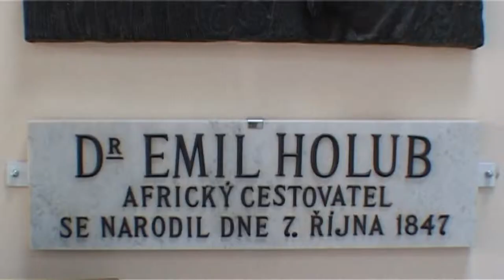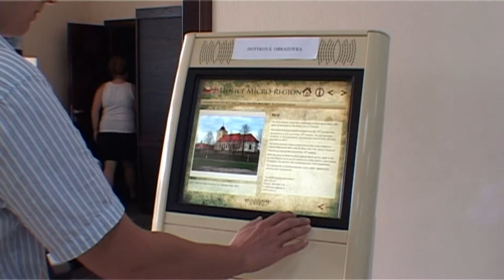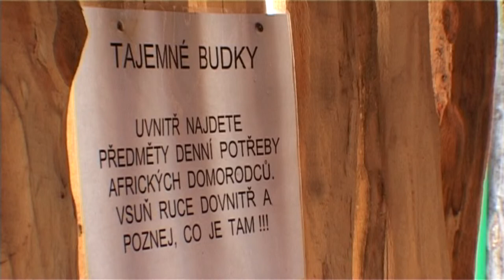Holice - Památník Dr.E.Holuba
Další kroky Špacíru Šimona Pečenky nás zavedou za kouskem Afriky do města Holice.
Zláká Vás naše obrazová zkratka k návštěvě tohoto místa? Svoje náměty pro další špacírování nám můžete zasílat na adresu: